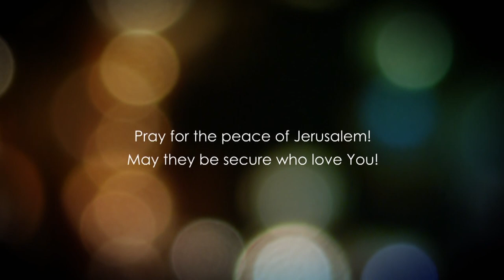Matthew 27 - Part 2 - Christ and The Crucifixion - The Angry Crowd wanted Him Dead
Matthew 27 explained. In this bible study, we will go in detail about Christ and His trial before Pilate. He did not do anything wrong according to Pontius Pilate, however the crowd was angry at the Messiah.

The crowd did not represent the God fearing Jewish people. Many wanted Him to die and the word of God had to be fulfilled according to the prophets of the old testament.